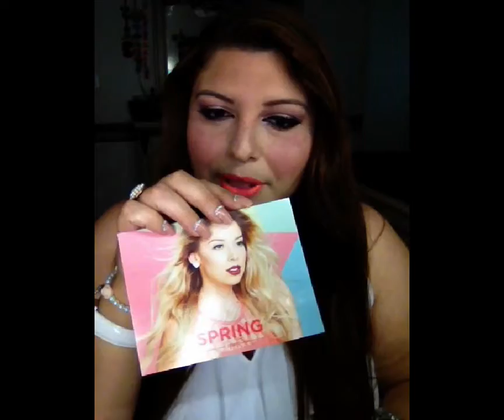MES DE MARZO "IPSY BAG Y BIRCHBOX"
Al subscribirse a una de estas se les hara un pequeño cuestionario sobre, su tipo de piel, tono de piel, tipo de cabello, etc.. con el fin de que ellos puedan enviar los productos que mas se asienten a nosotros de acuerdo con la informacion que dimos en ese pequeño cuestionario.. :)